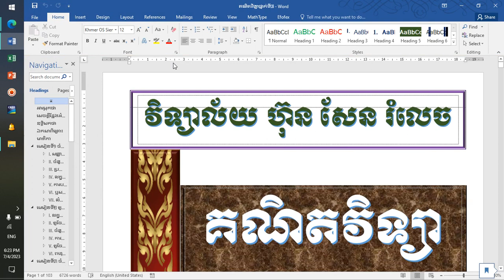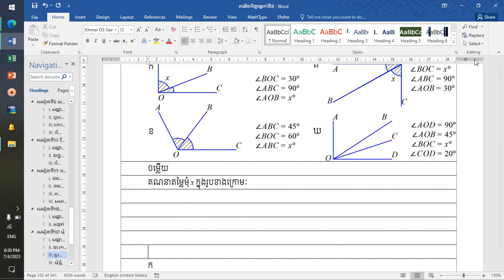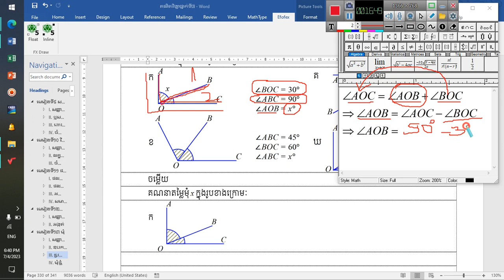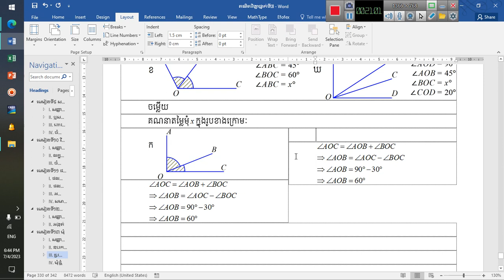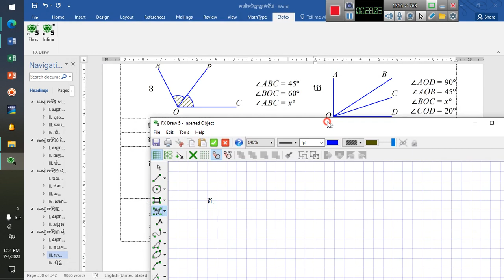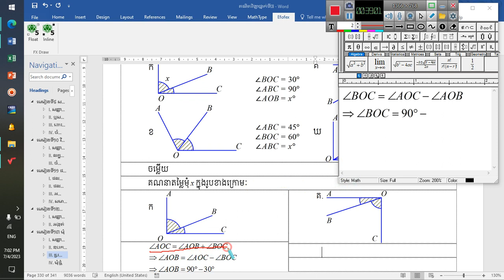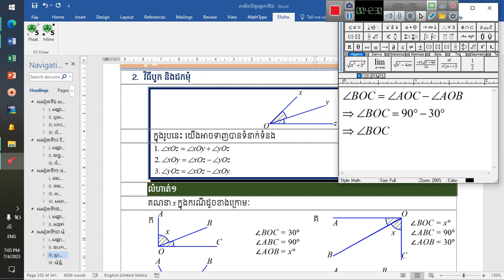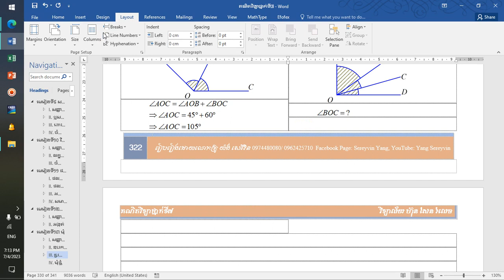៨០. គណិតវិទ្យាថ្នាក់ទី៧ មេរៀនទី១៣ ការបូក និងដកមុំ